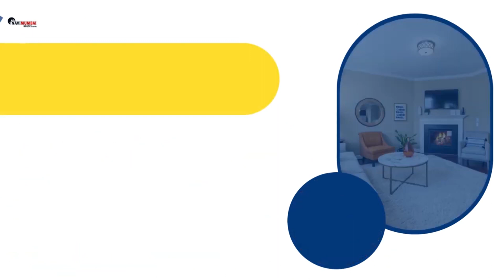Luxurious Rental Flats In Navi Mumbai | 8433959100 📱